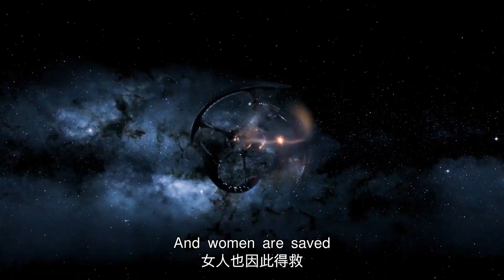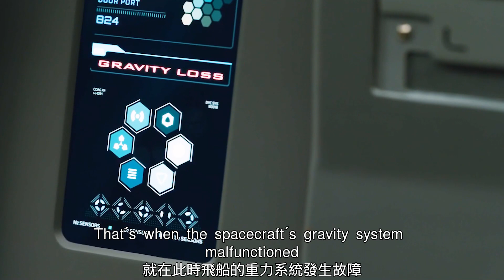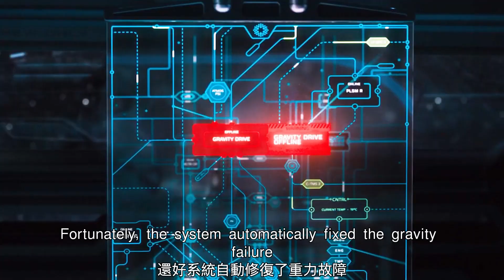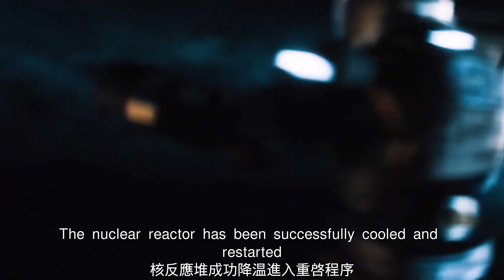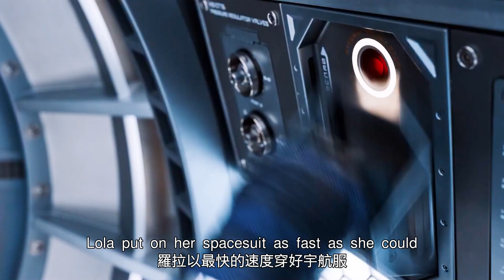男人强行唤醒女人陪伴自己，只因独自被困太空孤独难耐